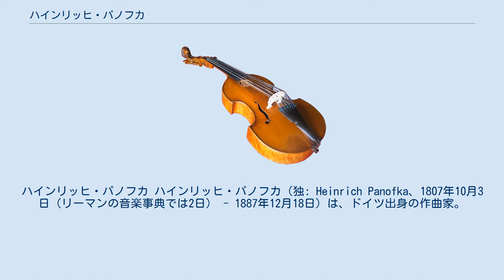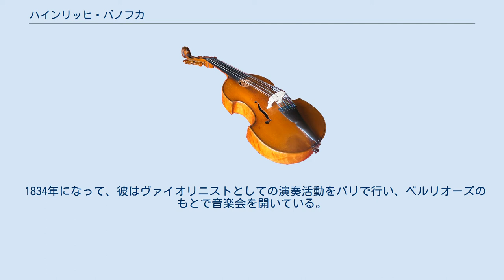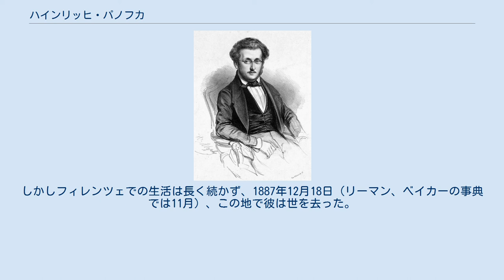ハインリッヒ・パノフカ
ハインリッヒ・パノフカ ハインリッヒ・パノフカ（独: Heinrich Panofka、1807年10月3日（リーマンの音楽事典では2日） - 1887年12月18日）は、ドイツ出身の作曲家。
声楽家。
ヴァイオリニスト。
 シレジア地方のブレスラウ（現ポーランド、ヴロツワフ）で生まれた。
最初はヴァイオリンをシュトラオホとフォルスターに習い、10歳ですでに演奏会で弾いている。
17歳のときにブレスラウの大学を去り、ウィーンへヴァイオリンと作曲を学ぶために赴く。
そこでヴァイオリンはマイゼーダーに、作曲はヨアヒム・ホフマンに学んだ。
 20歳のとき、ウィーンで独奏会を開いたのち、1829年、22歳でウィーンからミュンヘンに移り、さらに勉学のためベルリンに住むことになったが、1831年に父の死去のため一時ブレスラウに帰る。
 1834年になって、彼はヴァイオリニストとしての演奏活動をパリで行い、ベルリオーズのもとで音楽会を開いている。
またその頃より声楽に興味を示し、コンセルヴァトワールにおいて、当時声楽家として著名だったボルドーニに歌唱技術を学ぶ。
 1842年、ボルドーニと共に、パリに声学院 (Académie de Chantdes Amateurs) を設立し、声学教授も務めた。
1844年、彼はロンドンに赴き、王立劇場のアシスタントの一人として契約し、声楽教師として、ジェリー・リンドなど有名歌手を助ける仕事もしたのである。
この時代に出版した「Practical Singing Tutor」によって、彼は広く声楽教師としての名を知られるようになった。
 1852年、再びパリに戻り、ヴァイオリンの演奏会を行ったり、ヴァイオリン曲（変奏曲、ロンド、その他小品や練習曲）などを作曲すると同時に、新聞の音楽評論等も書くようになる。
 1866年からフィレンツェに住むようになるが、これはイタリアの声学の歴史および歌唱様式を学ぶためであった。
しかしフィレンツェでの生活は長く続かず、1887年12月18日（リーマン、ベイカーの事典では11月）、この地で彼は世を去った。